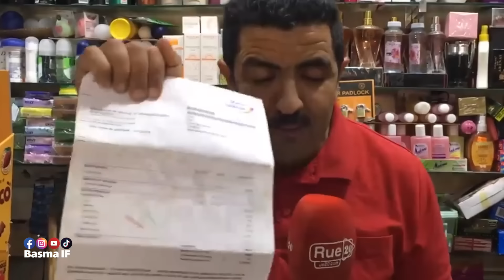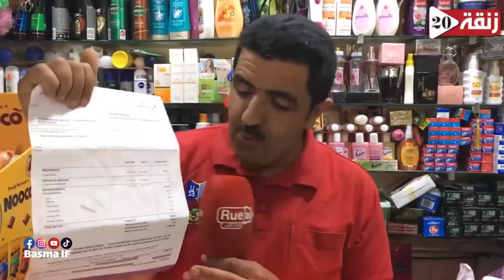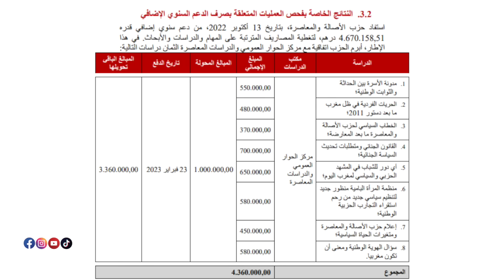اتصالات المغرب سخطات مالين الحوانت ووهبي بغا لمرا تعيش ملكة فالمغرب وأخنوش عاجبو الحال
صفحة تهدف لتقديم معلومات و مناقشة مواضيع بطريقة ترفيهية 🙋‍♀️ مرحبا بالجميع